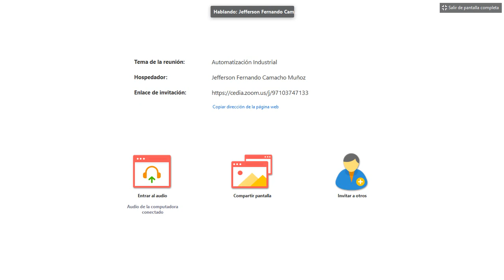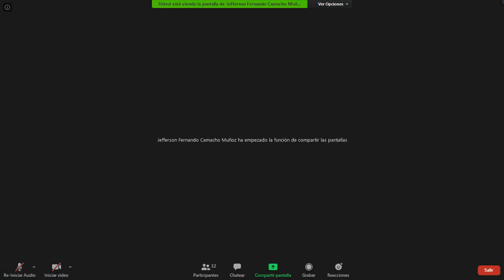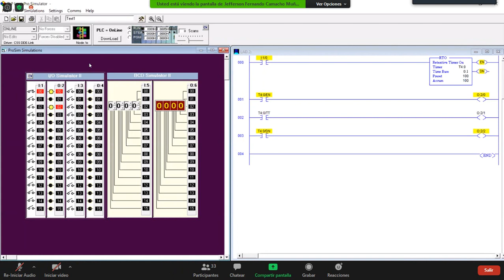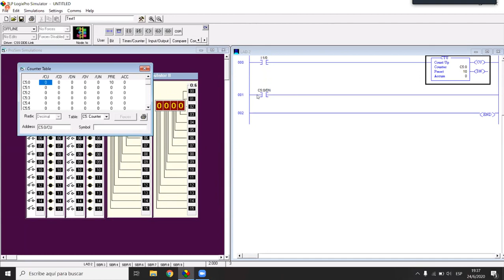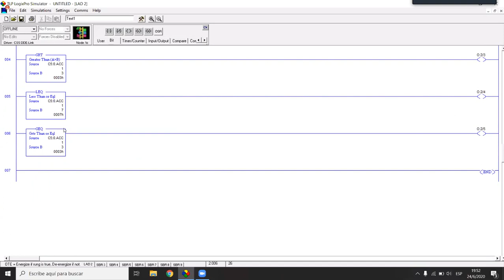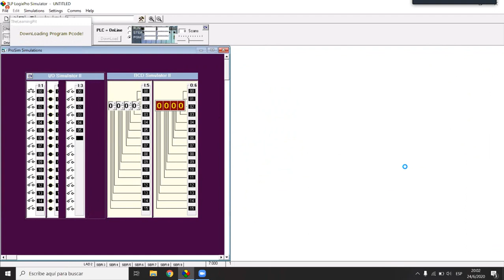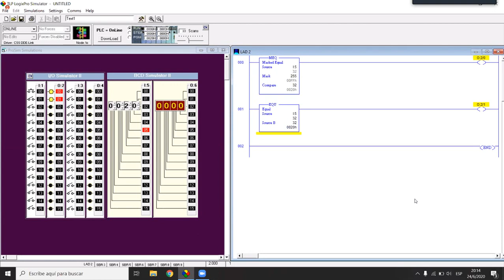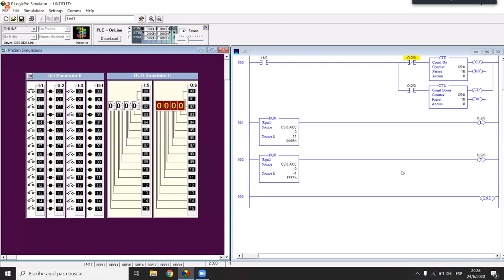Automatización Industrial - C15. LogixPro Contadores Explicación!